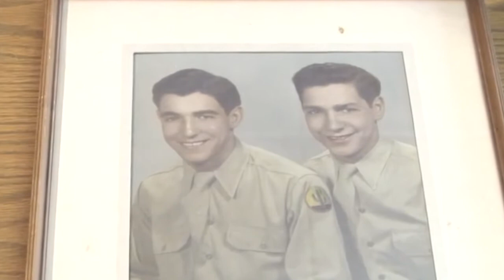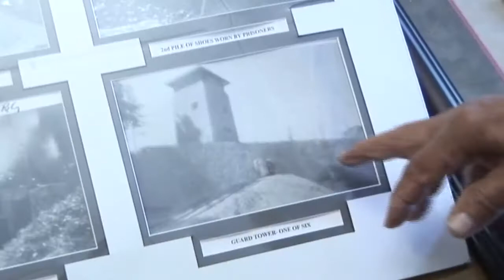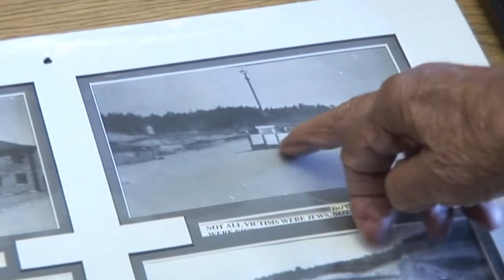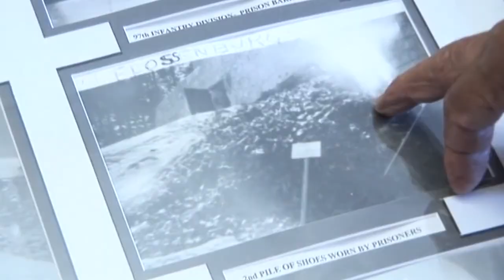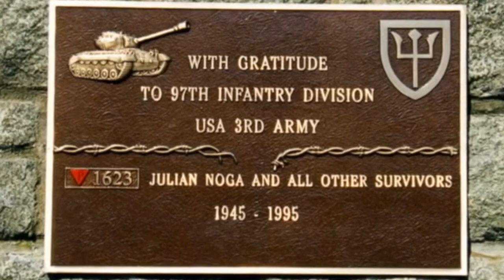Liberation: Raymond Bartolo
Testimony from World War II veteran and liberator Raymond Bartolo.

From Part 1 of the Holocaust Testimony Project. This film was created in honor of the 30th anniversary of the Holocaust Center of Pittsburgh--and now, in honor of our 40th anniversary, we are thrilled to make it available online for all.

Written and Produced by Iris Samson
Edited by David Cohen
Executive Producer: Dr. Edie Naveh

Funders of Part 1: Giant Eagle Foundation, Jewish Community Foundation of the Jewish Federation of Greater Pittsburgh